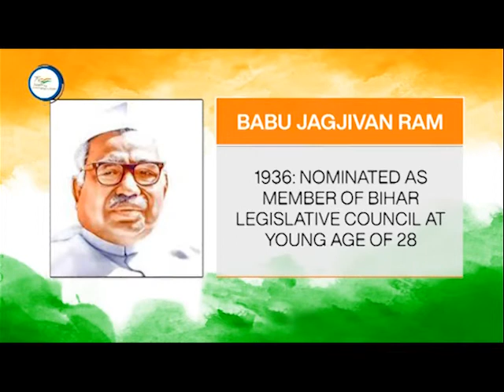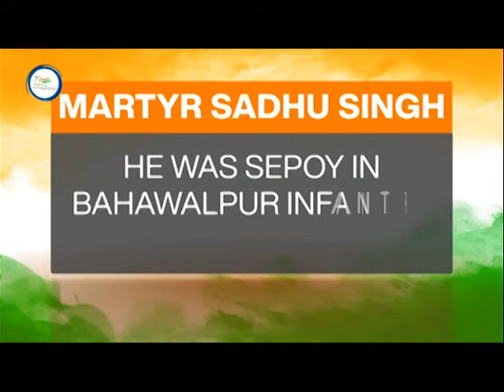DDNEWS IMPHAL | AZADI - KA - SAFAR - R.G BHANDARKAR (MANIPURI VERSION) 6TH JULY 2022